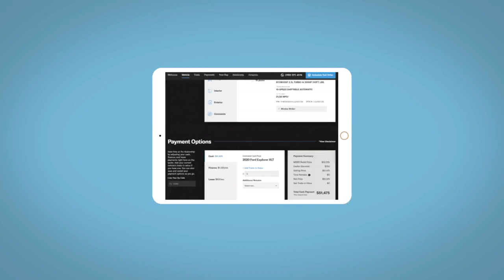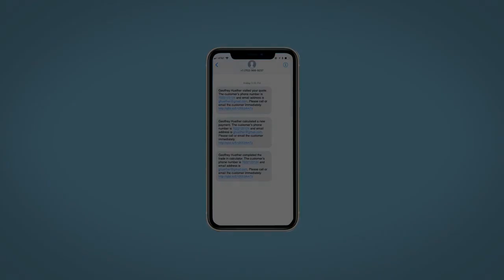2022 Hyundai Tucson Reno, Carson City, Northern Nevada, Sacramento, Roseville, NV NH027597A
Phantom Black Used 2022 Hyundai Tucson Limited available in Reno, Nevada at Lithia Hyundai of Reno. Servicing the Carson City, Northern Nevada, Sacramento, Roseville, NV area

PHANTOM BLACK exterior and BLACK interior. Heated/Cooled Leather Seats Nav System Moonroof Back-Up Camera Heated Rear Seat Power Liftgate Aluminum Wheels Panoramic Roof OPTION GROUP 01 All Wheel Drive. READ MORE!br /br /KEY FEATURES INCLUDEbr /Leather Seats Navigation Sunroof Panoramic Roof All Wheel Drive Power Liftgate Heated Driver Seat Heated Rear Seat Cooled Driver Seat Back-Up Camera Premium Sound System Satellite Radio iPod/MP3 Input Onboard Communications System Aluminum Wheels Rear Spoiler MP3 Player Privacy Glass Keyless Entry Remote Trunk Release. br /br /OPTION PACKAGESbr /OPTION GROUP 01 standard equipment. br /br /BUY WITH CONFIDENCEbr /CARFAX 1-Owner 173-point mechanical safety and appearance inspection by Hyundai-certified technicians Rental car reimbursement provided during covered repairs 10-Year/ 100000 mile Powertrain Limited Warranty 10-Year/ 100000 mile Powertrain Limited Warranty Some of our pre-owned vehicles may have unrepaired safety recalls. Check vinrcl.safercar.gov/vin/ Hyundai Certified Used Vehicles carry the remainder 5-year/60000-mile New Vehicle Limited Warranty Roadside Assistance includes towing jump starts tire service lockout service and fuel delivery Complimentary 24/7/365 roadside assistance is provided for 10 years/Unlimited Mileage 3-Month of No-Charge SiriusXM Satellite Radio All-Access Trial Travel interruption service when a covered breakdown occurs 150 miles or more away from home br /br /WHY BUY FROM USbr /Lithia Hyundai of Reno sells new Hyundais certified pre-owned Hyundais and used cars trucks and SUVs! We have excellent finance options as low as 0% on select models in addition to all avilable Hyundai incentives and rebates! We also specialize in second chance financing! We are located in Northern Nevada at 2620 Kietzke Ln. Our hours are Monday-Saturday 8: 30am - 8pm and Sundays 10am - 6pm. 100% customer satifaction is our priority! Price contains all applicable dealer incentives and non-limited factory rebates. You may qualify for additional rebates; see dealer for details.   Horsepower calculations based on trim engine configuration. Fuel economy calculations based on original manufacturer data for trim engine configuration. Please confirm the accuracy of the included equipment by calling us prior to purchase. br /
OPTION GROUP 01 -inc: standard equipment